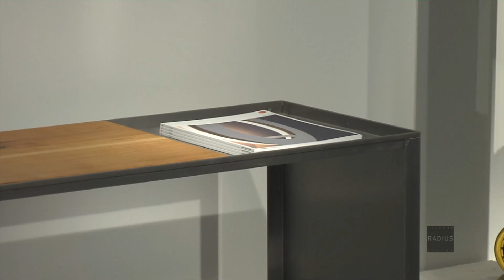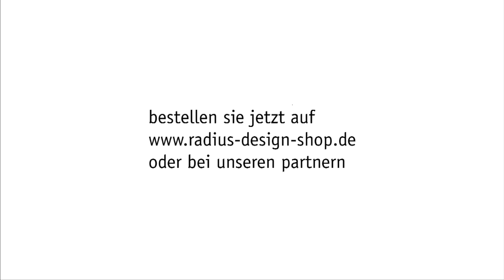Holzregal: KAMINHOLZWAGEN - Radius Design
eine stilvolle lösung um ihr feuerholz aufzubewahren. der radius kaminholzwagen kann vertikal und horizontal platziert werden und ist in edelstahl, schwarz oder weiß erhältlich.

a stylish solution to store your firewood. the radius firewood trolley can be placed vertically or horizontally and is available in stainless steel, black or white.